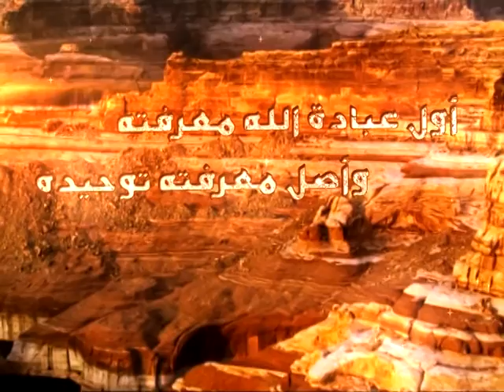100 - شرح أصول الكافي - الحديث الاول من باب جوامع التوحيد (9) - السيد جعفر الحسيني الشيرازى